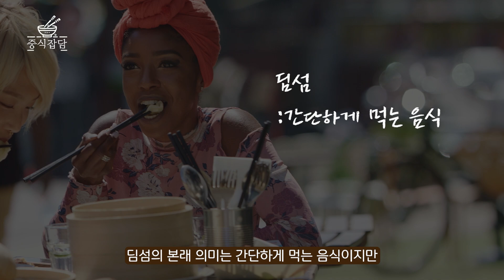터져야 제맛인 딤섬 만두 ‘차슈바오’의 정체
오늘은 홍콩식 딤섬 만두 ‘차슈바오’에 대해 이야기해 보려고 합니다